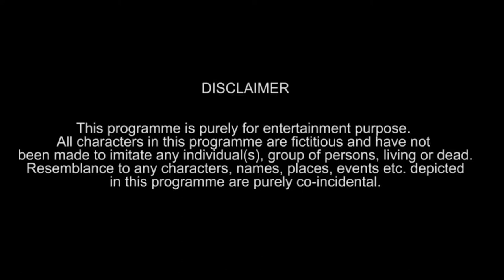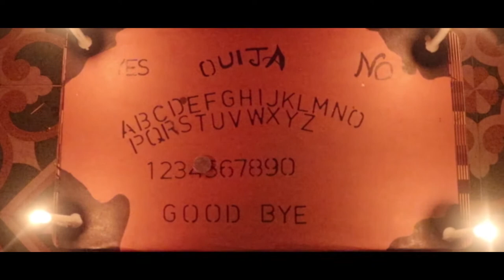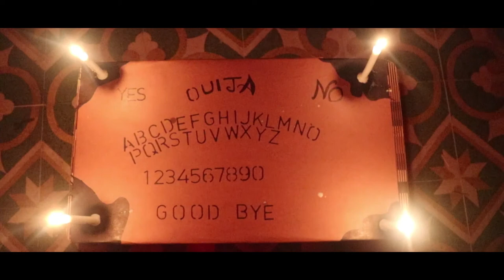Ouija "The Spirit Board" | Short Horror Film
Ouija Board is used to call spirit
And in this video we tried to show you what happen if you play with Ouija Board
Spirit will never gona come in your way unless you come in their way

Cast:-
Raj Chugh
Om Jha
Kartik

Edited By:-
Dheeraj Badhwar